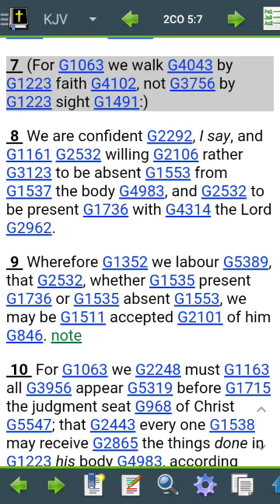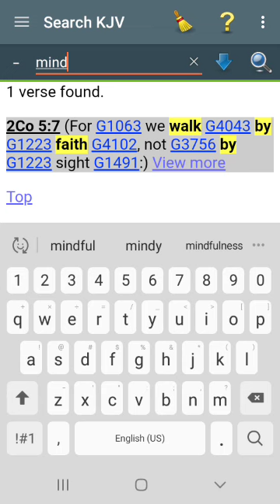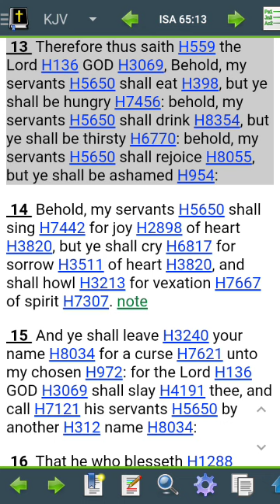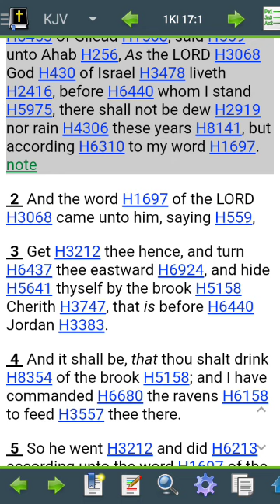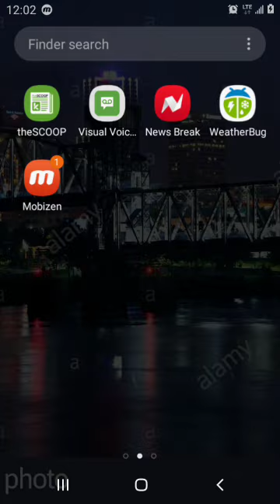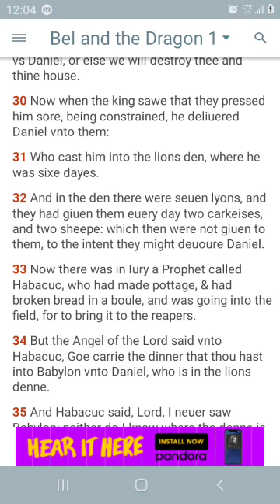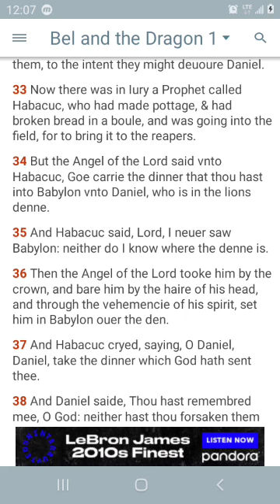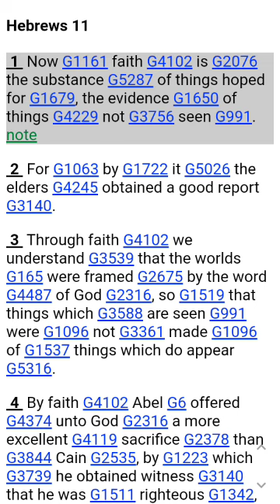Have Faith Brethren, We Will Eat and Drink